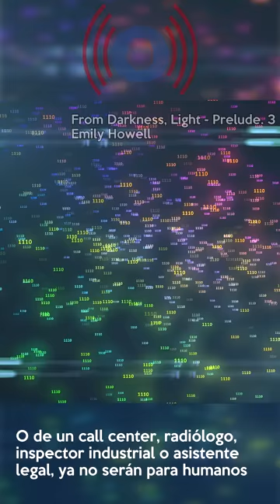Inteligencia Artificial dejara a millones sin empleo en 30 años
En los próximos 30 años,  empleos como: traductor profesional, intérprete, recepcionista, empleado de una cadena de comida rápida o de un call center, radiólogo, mecánico, inspector industrial o asistente legal, ya no serán para humanos, la inteligencia artificial hará esas funciones.